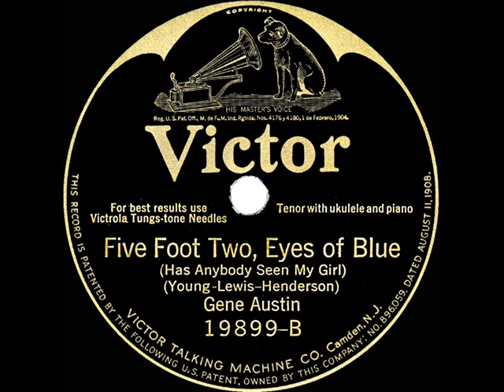1926 HITS ARCHIVE: Five Foot Two, Eyes Of Blue - Gene Austin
Top-selling version of the familiar tune, modified from a 1914 composition sometimes credited to Percy Weinrich and Jack Mahoney.

Transferred from the original 78rpm: Victor 19899 - Five Foot Two, Eyes Of Blue (Has Anybody Seen My Girl) (Young-Lewis-Henderson) by Gene Austin, accompanied by Dave Franklin (piano) and May Singhi Breen (ukulele), recorded in NYC December 11, 1925